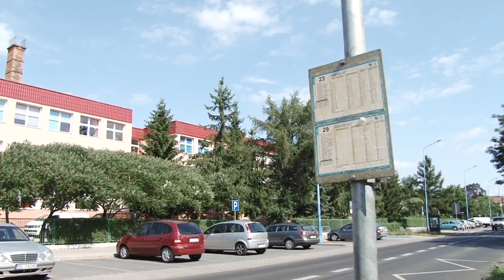Przystanek przy Marynarskiej jeszcze czeka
Legniczanie, którzy korzystają z przystanku autobusowego przy ulicy Marynarskiej muszą się jeszcze uzbroić w cierpliwość. Zarząd Dróg Miejskich zapewnia, że miejsce to zostanie przystosowane dla pasażerów jeszcze w sierpniu.